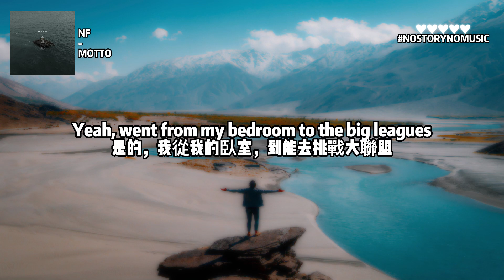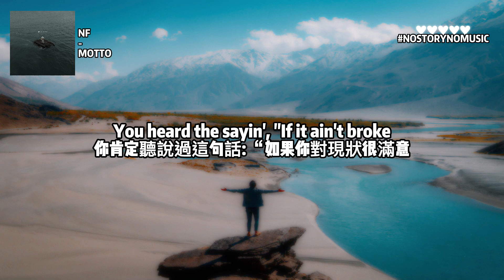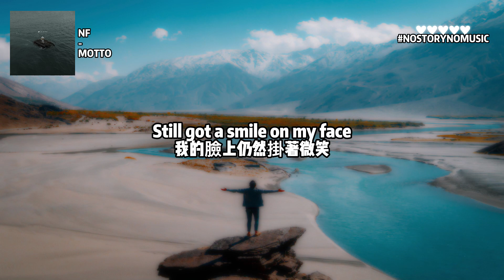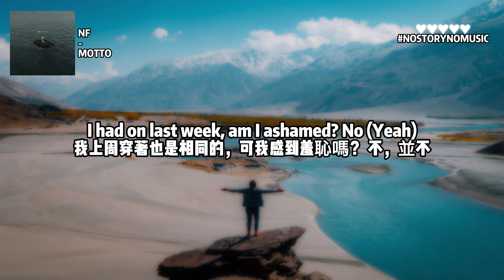NF - MOTTO 座右銘 ｜你肯定聽說過這句話: “如果你對現狀很滿意，那就沒有去改變的必要”，這就是我的座右銘。｜ 中英歌詞 Lyrics